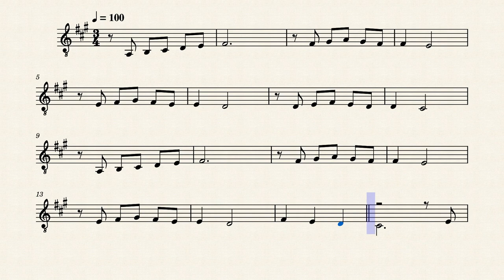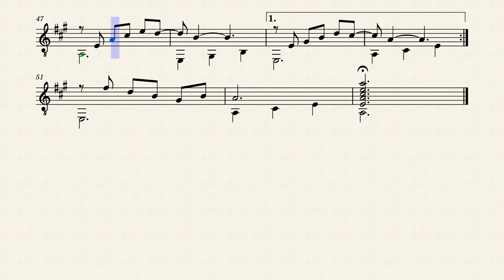Cabecinha no Ombro by Paulo Borges